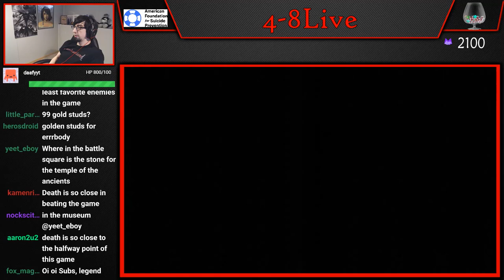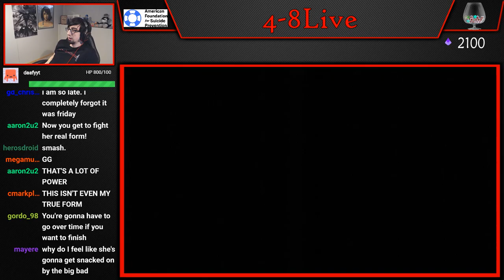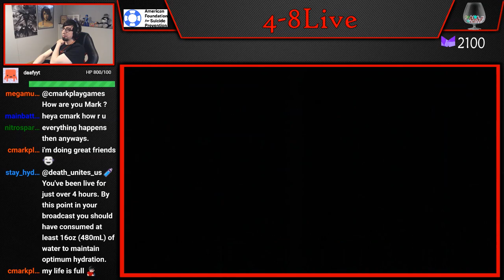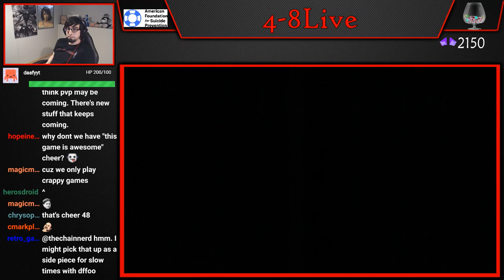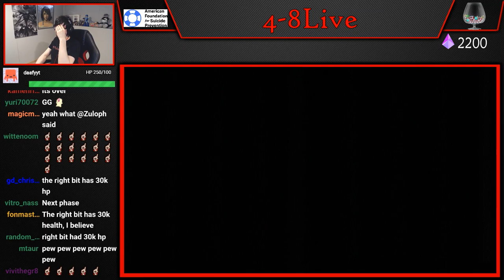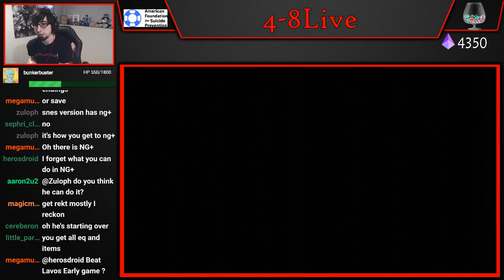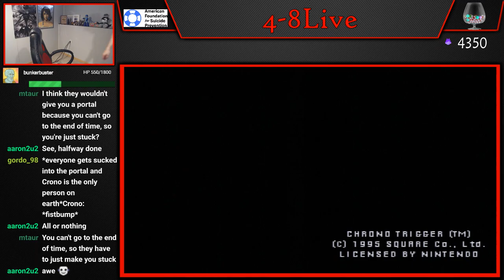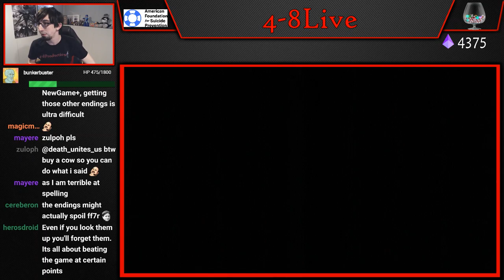Let's Play Chrono Trigger (Part 28) [4-8Live]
Thanks to everybody for making this such a great series!

4get the h8rs. Always.

4-8Productions